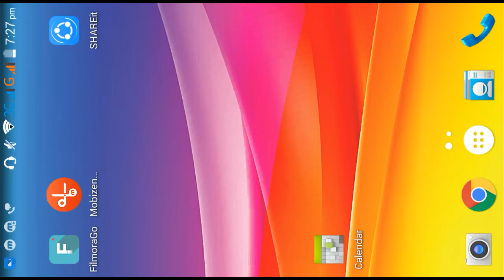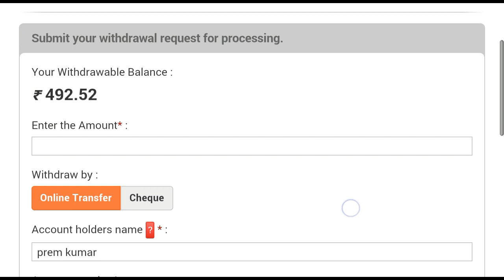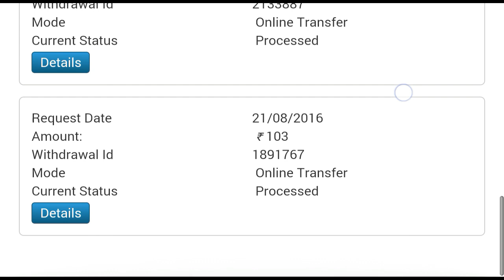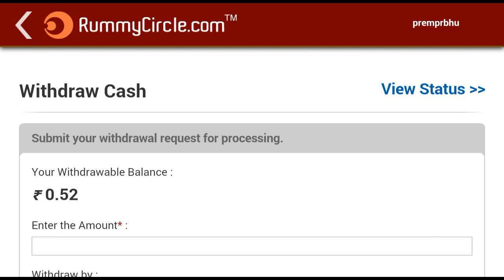How to sent money from online Rummycircle.com to Bank account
Note:
Bank Account Name Must Same in verified ID proof & Address Proof.
Amount will be credited with in 24 hours

All payments are sent through Online Transfer facility or Account Payee Cheques (as selected by you at the time of withdrawal)

In case of payments through the Online Transfer facility:

You just need to provide your Bank Account Number & MICR code in order to enable us to process your withdrawal by the online transfer facility.In addition to these if you also provide your IFSC code, Bank Name and Branch Area, we will be able to process your withdrawal much faster. All these details are only to be provided once as from your next withdrawal request, these details shall be auto-filled.We process Online Transfers on all days except Sunday & Bank Holidays. In you have provided your IFSC code, Bank Name and Branch Area while placing a withdrawal request, you will receive the withdrawn amount credit within 1-3 days of placing your withdrawal request else it may take upto 5-7 days to credit into your bank accountTo change your bank account details with us, please send us an email at   with scanned copies or high quality pictures of your latest bank account statement and a voidcheque of that bank account.

In case of payments through Account Payee Cheques:

The cheque is made out in the name provided by you when you Add Cash for the first time.Your cheque will be sent via courier to the address you provide when you Add Cash for the first time provided the courier service is available in your area.We process cheque withdrawals on all days except Saturday, Sunday & bank holidays.Your cheque will reach you within 10-12 working days of placing your withdrawal request. We strongly recommend that you use our Online Transfer facility as it is much faster.To change your registered address details with us, please send us an email at   with scanned copies or high quality pictures of your latest address proof from your registered email id.

Background Music From:
Song - Echoes
Artist - LFZ
AEI (on behalf of NCS); LatinAutor - PeerMusic, Featherstone Music (publishing), LatinAutor, Abramus Digital, and 1 Music Rights Societies